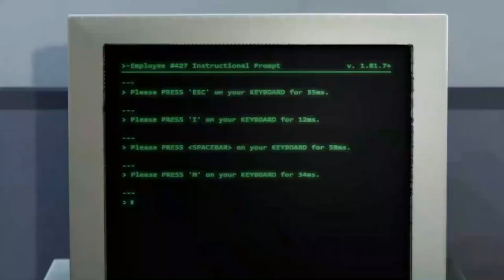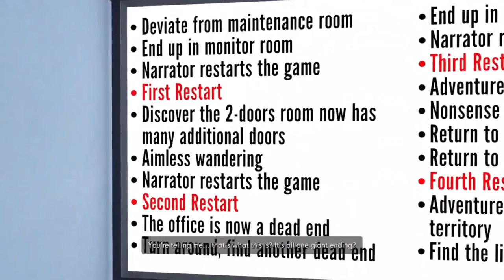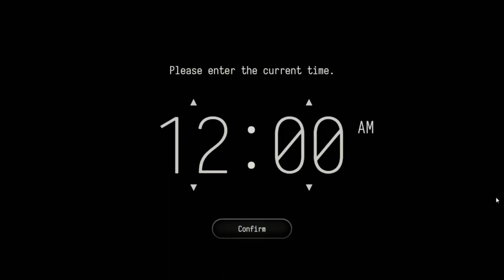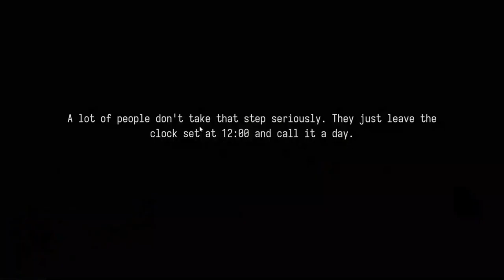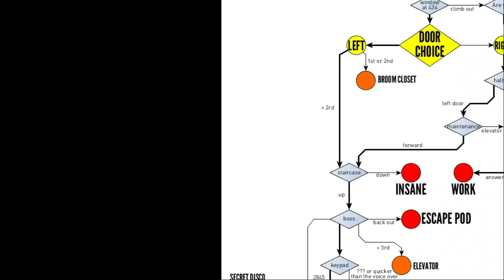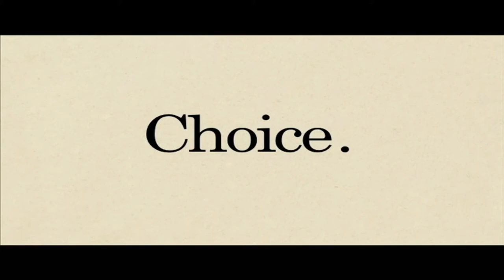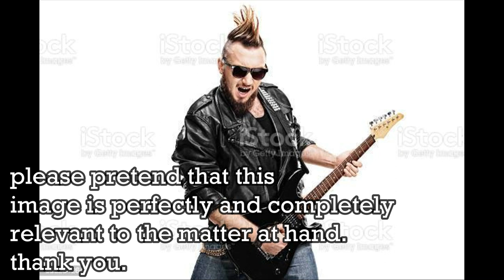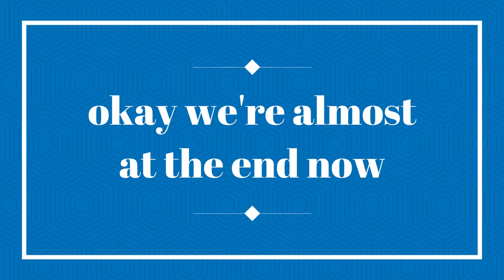Examining The Parallels And Endings of The Stanley Parable Ultra Deluxe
indeed, it is true. i am... gamer.
thanks as always for watching!! sorry about some of the audio--hopefully it's bearable! gonna work on it for next time. hope you have fun and take care :D!
timestamps:
00:00 Intro
00:53 What is The Stanley Parable?
02:34 Internal Inconsistencies
06:48 Ultra Deluxe? Ultra Deluxe.
08:31 bucket (Ultra Deluxe's Thematic Core)
12:29 Ending Parallels (+ Analysis)
36:59 The Stanley Parable 2: The Squeakquel ("Sequel" Ending Parallels + Analysis)
41:16 okay we're almost at the end now (Conclusion)
(i was gonna use my own gameplay footage but then i remembered that my computer is no better than a potato.)